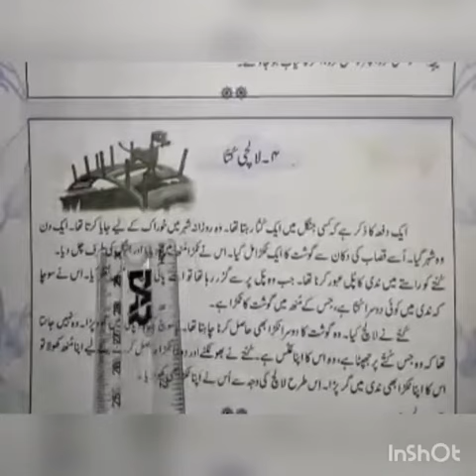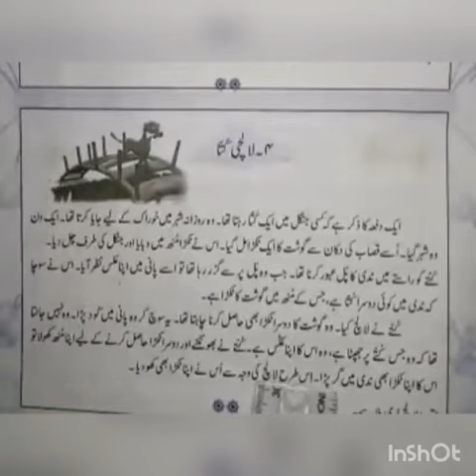لالچی کتا (کہانی)